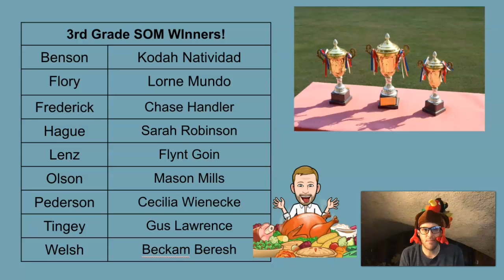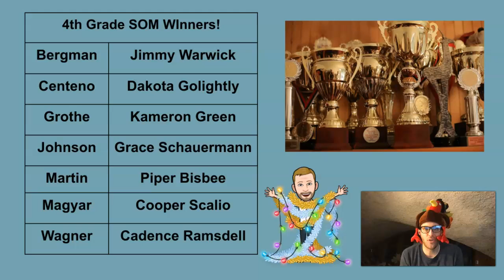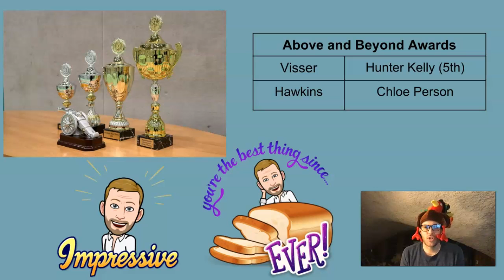November 2020 SOM Assembly